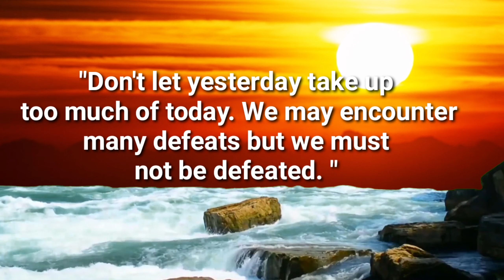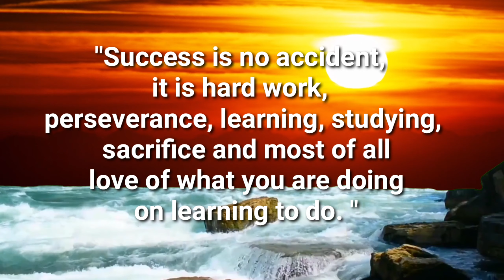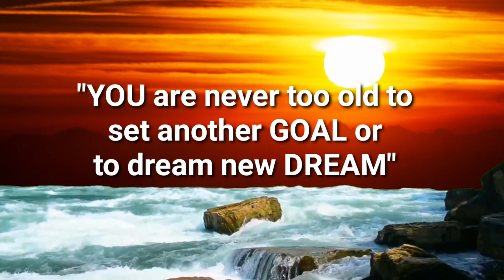Successful life Qoutes || DAVE'LHEN TV